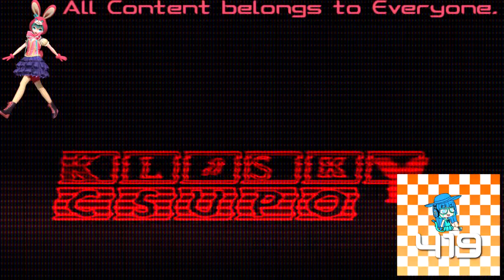(REQUESTED) Klasky Csupo Effects 33 in NES Module 3.0